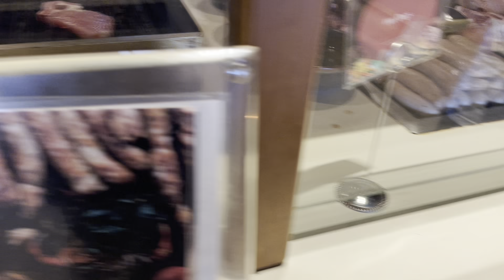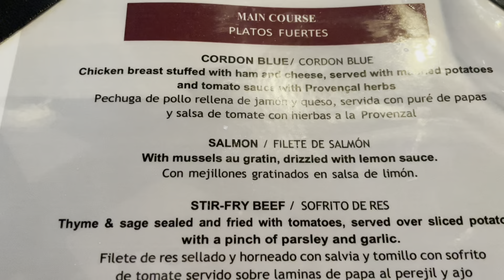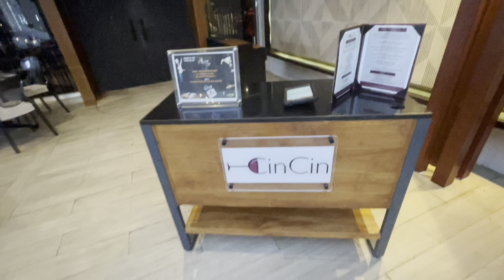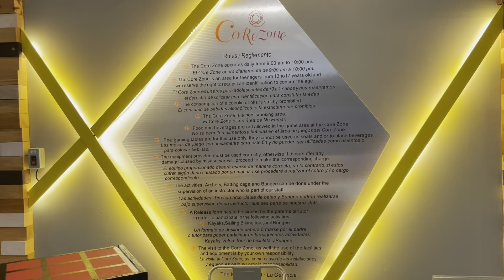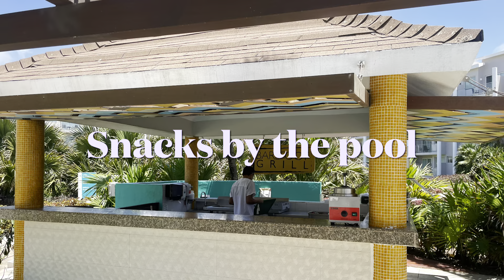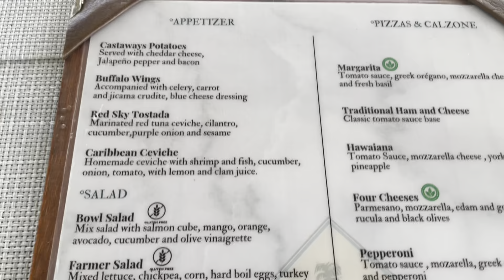Dreams Jade Small but great resort?